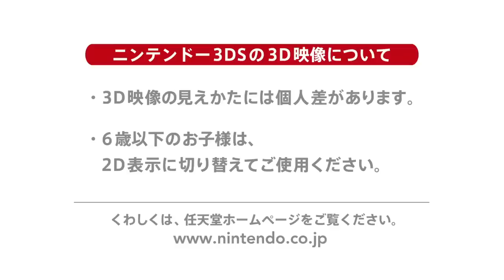レゴ®シティ アンダーカバー チェイス ビギンズ 紹介映像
※本ソフトのダウンロード版は、2020年12月22日（火）をもって配信を終了いたします。なお、ご購入済みの方は配信終了後もニンテンドー3DSの「ニンテンドーeショップ」から再ダウンロードすることができます。